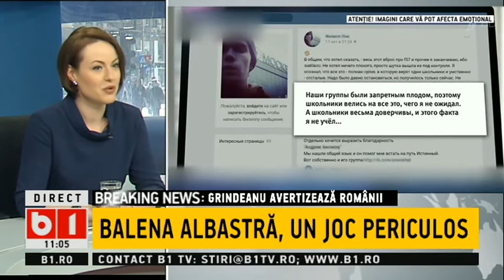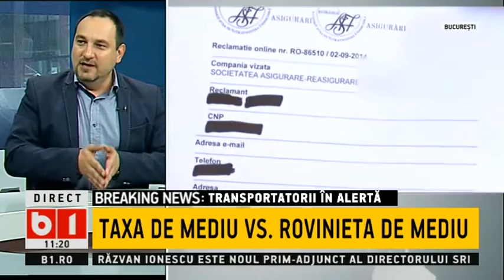TALK B1- BALENA ALBASTRA IN VIZOR- PRIMELE MASURI LA CHISINAU